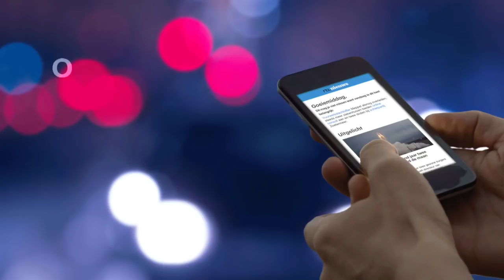Wilders weigert excuses aan nabestaanden MH17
Het Russische vriendschapsspeldje van Geert Wilders is geen reden voor excuses, vindt hij. Wilders droeg het speldje vorige week in Rusland: “Ik heb daar goede zaken gedaan.”